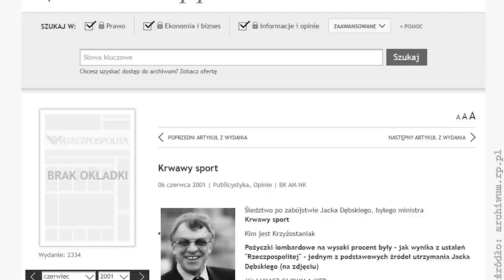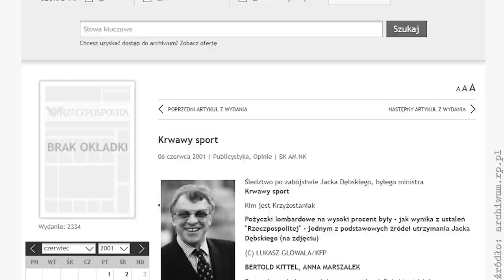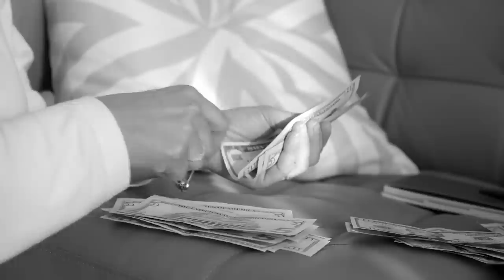WOJCIECH P. KRÓL ECSTASY I BARANINA | Podejrzani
Wojciech P. Nazywano go „królem ecstasy” i „ojcem tabletem UFO”. Uchodził za jednego z największych handlarzy środków odurzających w Europie. Miał być zaufanym człowiekiem rezydującego w Wiedniu gangstera Jeremiasza B. ps. „Baranina” i współpracować z grupą pruszkowską. W 2005 roku opuścił austriackie więzienie ze względu na zły stan zdrowia. Niewiele później zmarł, choć i to budziło wiele wątpliwości. Służby weryfikowały, czy nie uciekł gdzieś pod zmienioną tożsamością.

Podejrzani - YouTube

Sprawy kryminalne
Śledztwa
Reportaże
Wywiady
Przestępczość zorganizowana

Lektor: Maciej Marcinkowski
Montaż: Jakub Łosiewicz, Justyna Rękas
Intro: LifeTube